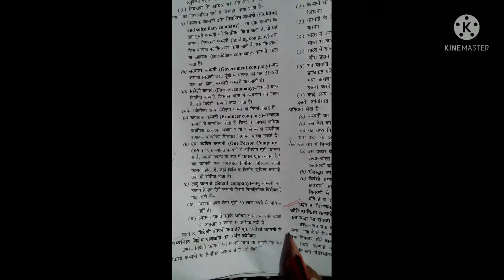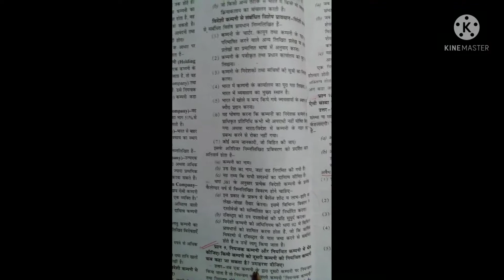ECO-08,B.C.O.E.-108 Company law UNIT-1 NATURE AND TYPES OF COMPANIES IMPORTANT QUESTIONS